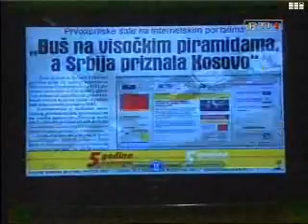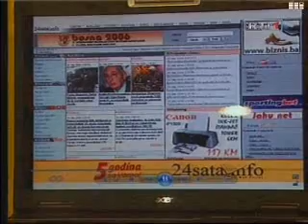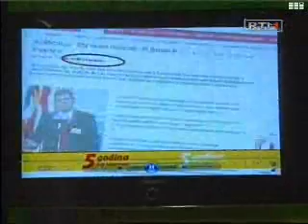24sata.info - 5 godina sa Vama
Peta godisnjica internet portala 24sata.info, 17. oktobar 2008. godine, Vila Neretva, Mostar